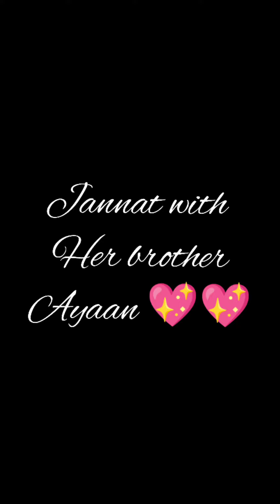Riyaz Aly with his sister Riza afreen vs Jannat zubair with her brother Ayaan zubair 💖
Hello cutie